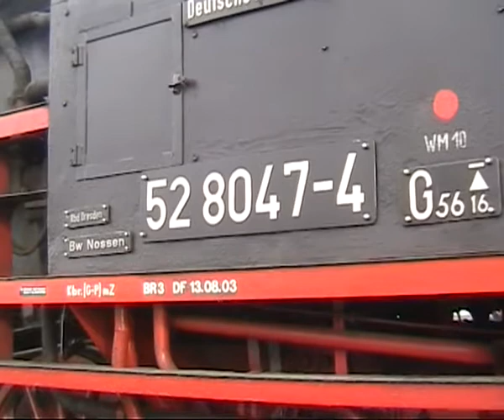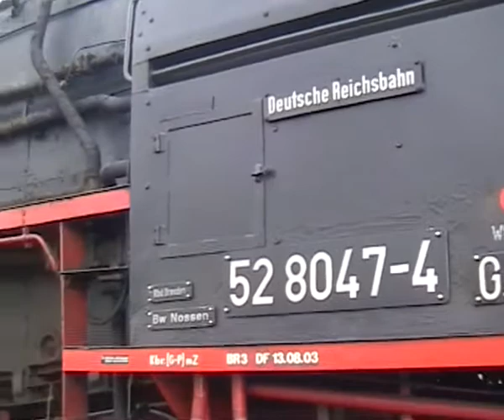Dampflok 52 8047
52 8047 am 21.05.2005 in der Einsatzstelle Berlin-Lichtenberg